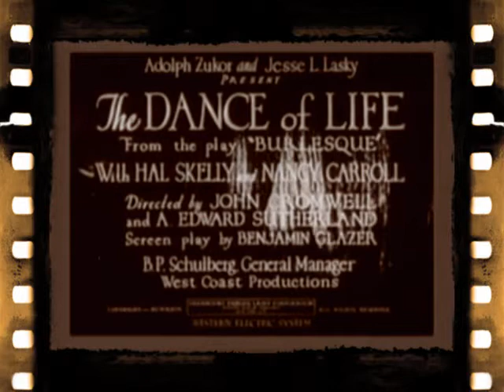Retrolectro Hopper CLXXXIXa (Gabriel Kitzman feat. Kletzmer Reloaded Shall We Dance)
Another wonderful example from the album "Tribute To Fred Astaire". As the track is about dancing, I also put it to a vintage film about dancing, namely "The Dance Of Life" from 1929.
Enjoy the sound, the beats & the rhythms!
VJ Retrolectro
More on the music and the artists:
Gabriel Kitzman feat. Kletzmer Reloaded - Shall We Dance
2018 R&B Music, Vienna